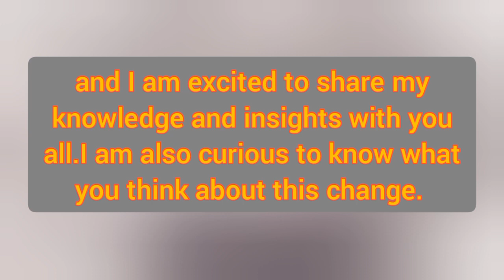Should I? | The Exciting New Direction of Our Channel! | Bhutan Newsreader The End?